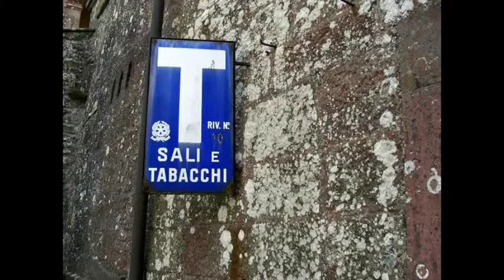Sale sì? Sale no? Sale un po'... - JUNIOR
Il sale da cucina
ISTITUTO COMPRENSIVO "E.FERMI" - Reggio Emilia (RE) , classe 2D